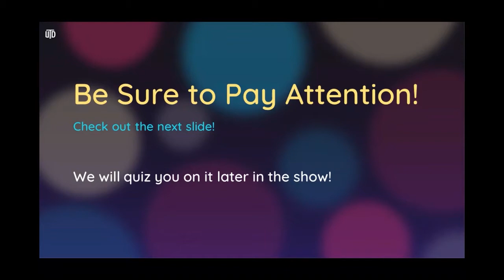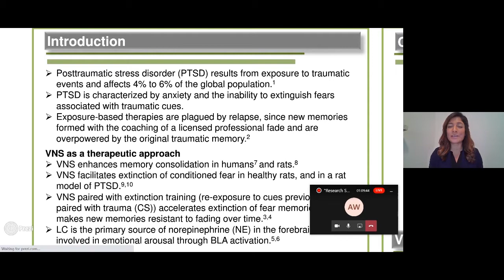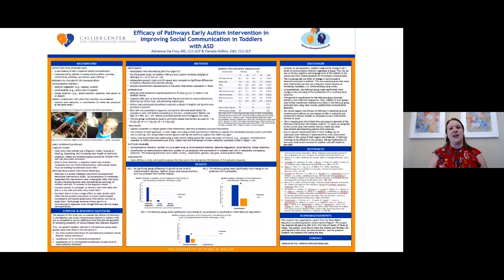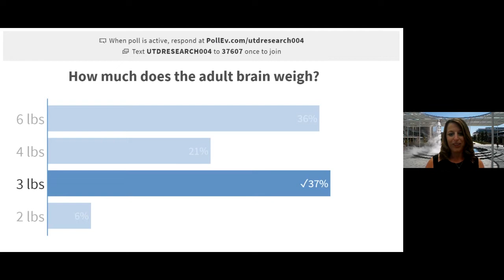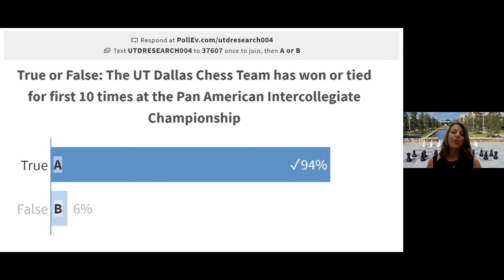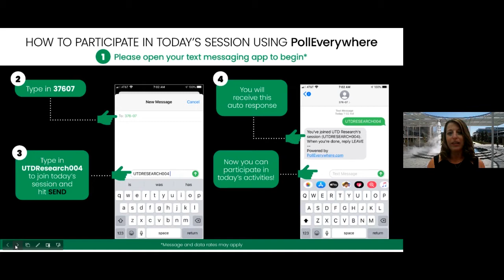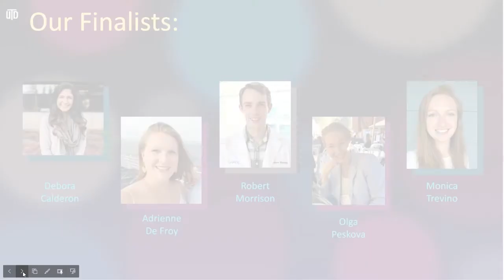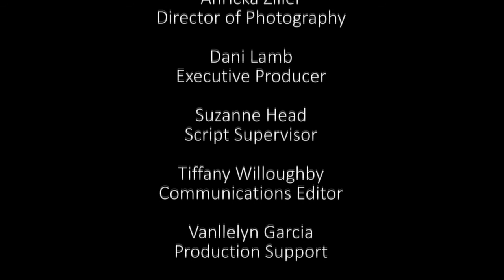Summer 2020 Research Showcase Poster Competition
Watch as the Office of Research showcased the outstanding work from our School of Behavioral and Brain Sciences students. The Research Showcase Poster Competition began with 17 contestants in the preliminary round, and we narrowed it down to the top five to compete in our final round. Our five finalists Debora Calderon, Adrienne De Froy, Robert Morrison, Olga Peskova, and Monica Trevino battled it out as they presented their research and audience members voted live for their favorite contestant.